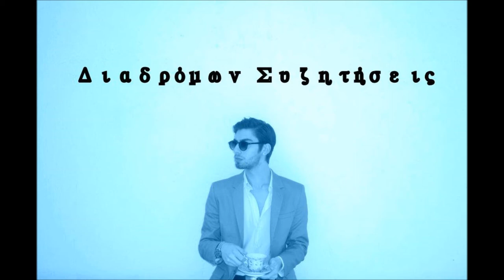διαδρομων συζητησεις demo version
diadromwn syzhthseis

Sto taxi  perimena xthes
stin vroxi, apo lathoi kai euxes
ithela na se dw, pou eisai akoma edw
kourastika apo tis diadromes

sta klefta perasa xthes
stin douleia  sou pou eisai apo proxthes
kai oloi lene
 ap ta xeilh mou vgainoun 2 fwnes

Thelw na mou apanthseis
anthrwpwn siginiseis
zwes diastaurwnoun me mia matia
me skeftese otan les me agapas
irthe h arxi stis afikseis
diadromwn sizhthseis
pou lene ta pragmata apla
ma skepsou prin mou milhseis
an me agapas
ksefnika se sinantisa xthes
mes' to kentro stin diabasi les
kai itheles na me deis, an to theleis mporeis
sto gnwsto palio shmeio